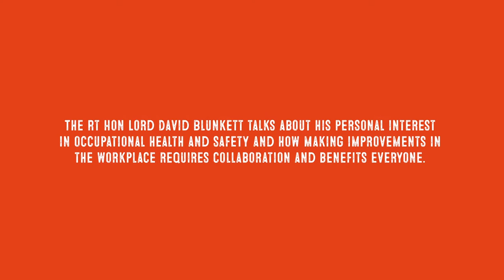Go Home Healthy - Lord David Blunkett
The Rt Hon Lord David Blunkett talks about his personal interest in occupational health and safety and how making improvements in the workplace requires collaboration and benefits everyone.